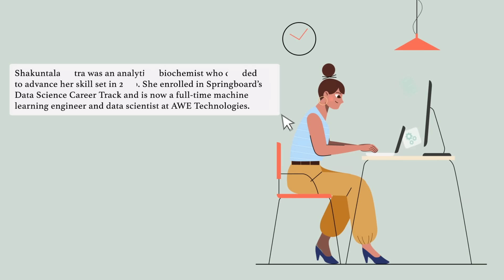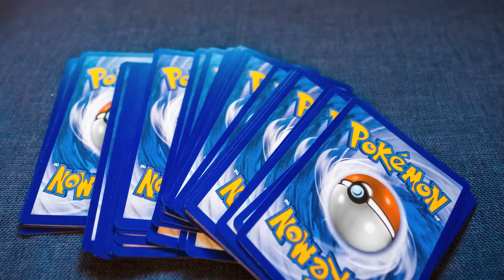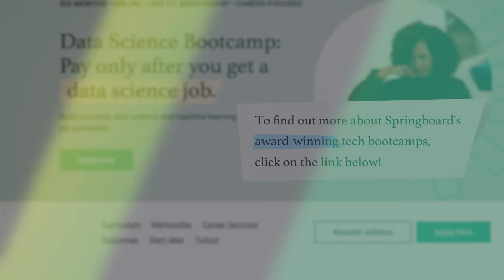My Data Science Mentor Helped Me Tap Into My Creative Side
In this clip, Shakuntala Mitra, an analytical biochemist who decided to advance her skill set in 2020 through Springboard’s Data Science Career Track, talks about how her mentor Ricardo helped her not only with showcasing her technical skills, but also showed her how to blend her creativity with data science. They also discovered their shared love of Pokémon! Shakuntala is now a full-time machine learning engineer and data scientist at AWE Technologies.